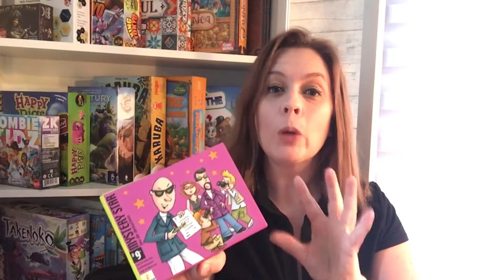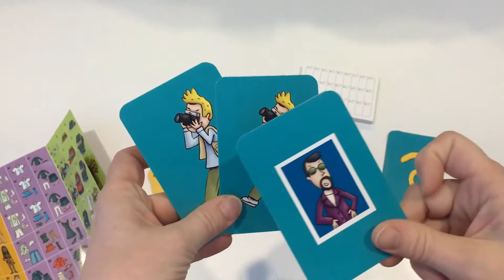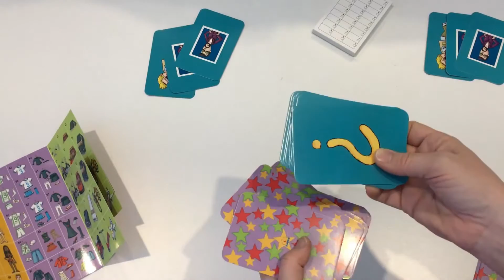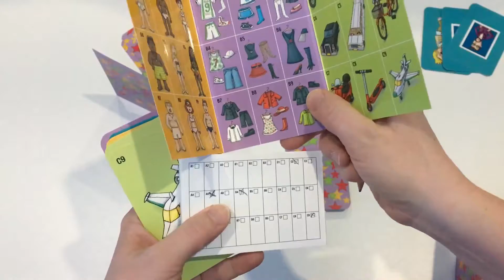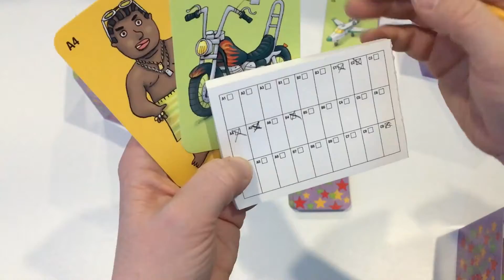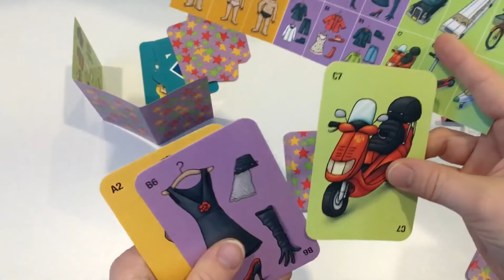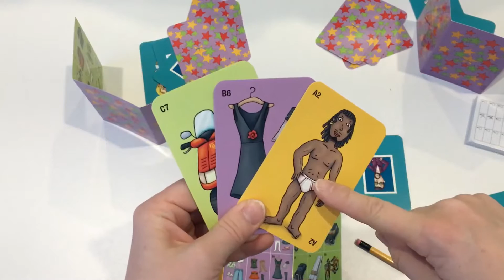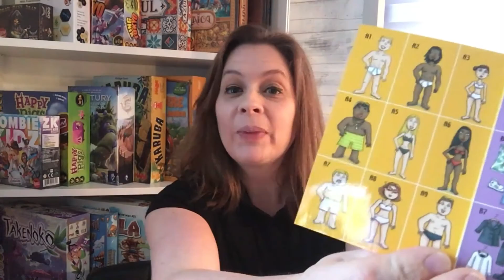Top Jeux joue à - Mystery Star (Djeco)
Apprenez à jouer à Mystery Star pour les 9+ ans.  Jeu de déduction.